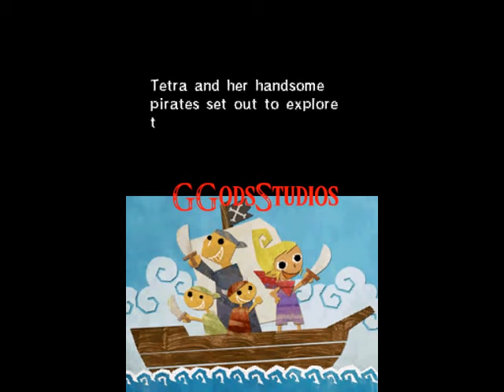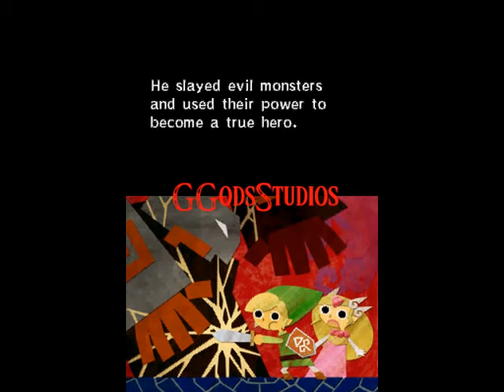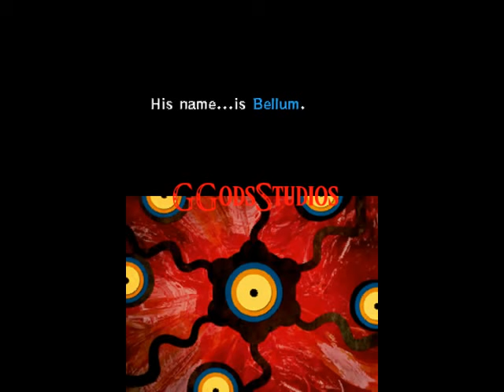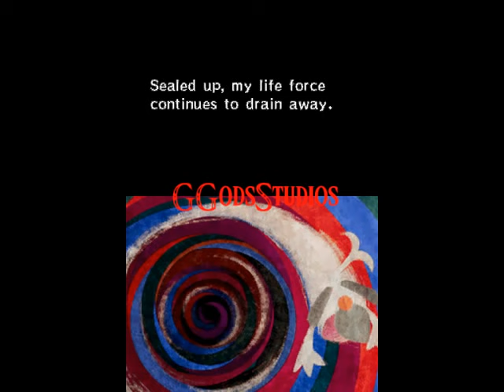The Legend of Zelda: Phantom Hourglass- Cutscenes